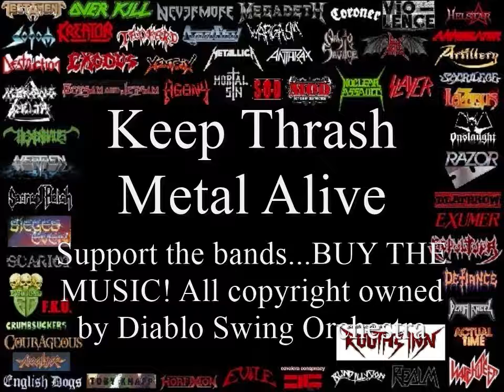Diablo Swing Orchestra Top 10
Diablo Swing Orchestra Top 10. Part of the ultimate compilation of Thrash Metal Riffs that span 30 years of Thrash Metal. The intention is to promote the revival of Thrash Metal. Support the bands. buy the music! I think this is fair use of Copyright as most of the clips are very short.
Two cool Thrash sites to check out:-
Ruth's Inn